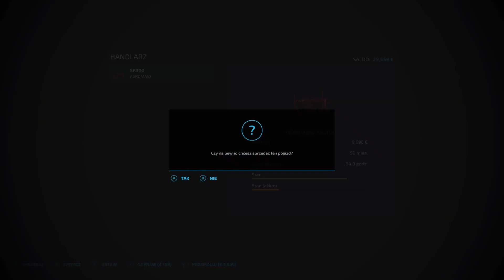NOWE NABYTKI!(Ciągnik, Gruber, Siewnik) & Oraz Żniwa Sorgo. Seria-Na Kolonii. #53. Fs22.